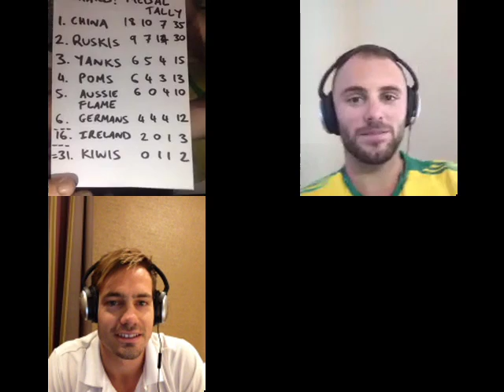Scott Reardon & Evan O'Hanlon - DOHArd! Day 5 (2015 IPC World Champs Wrap)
Interview with Aussie Paralympic Athletics stars Scott Reardon and Evan O'Hanlon during the 2015 IPC Athletics World Championships in Doha, Qatar.

Recorded 26th Oct 2015 via Blab.